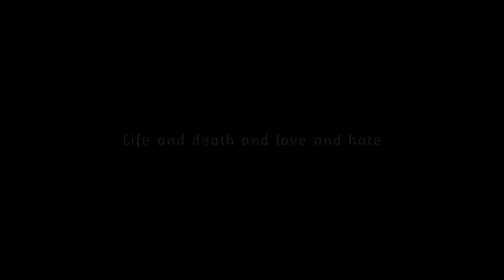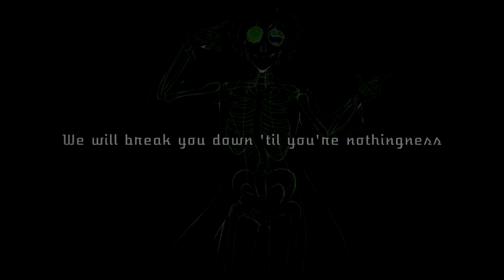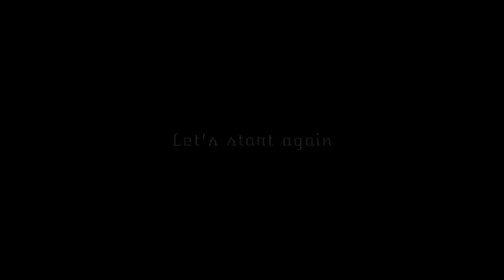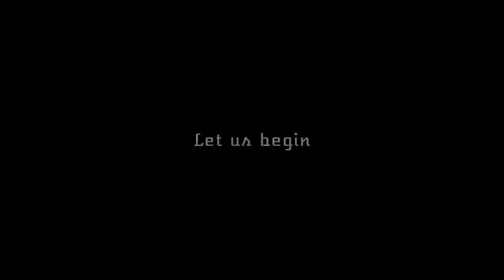Yohioloid / Inside the Cerebrum Reversed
I turn the Video into Reversed.
(by Zion XYZ)